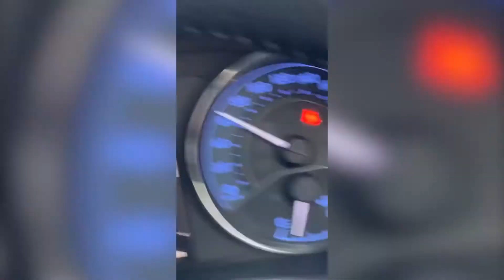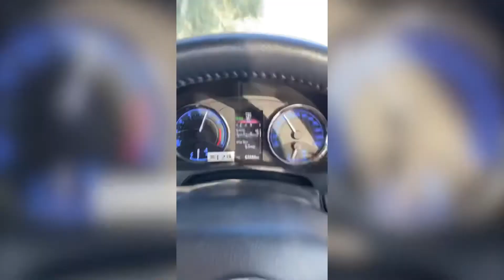NASHE SI CHADH GAYI 🔥| COROLLA ALTIS DRIFTING SPORTS MODE 🔥| CAR DRIVING WHATSAPP STATUS ❤️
I am back with another video. I hope you all doing well.
Peace ✌️

Thanks 🙏